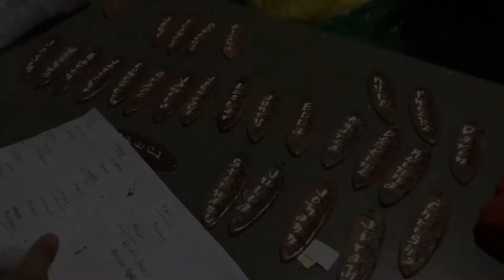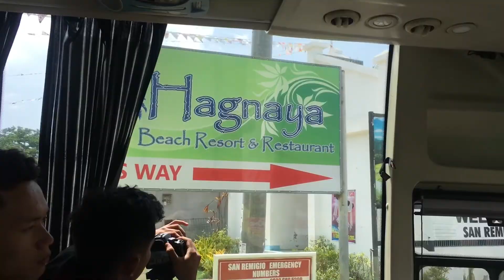YX Tribo Camp 2019: SURGE 🌊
Powerful summer camp that happens biennially and is organized by Youth Xtreme the youth network of His Life.